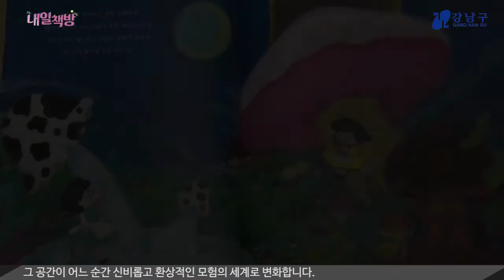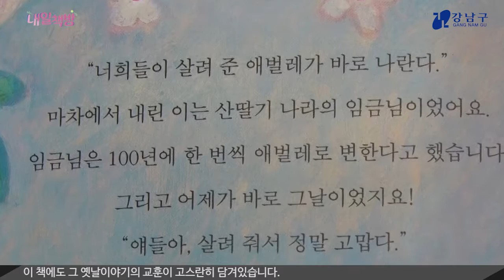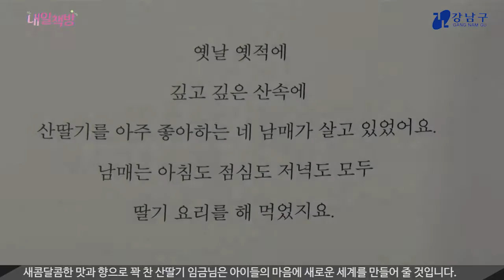내일책방_산딸기 임금님 (아이들을 위한 도서)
새콤달콤한 맛과 향으로 꽉 찬 산딸기 임금님은

아이들의 마음에 새로운 세계를 만들어 줄 것입니다.

신비로운 모험을 꿈꾸는 아이들에게 이 책을 권합니다!